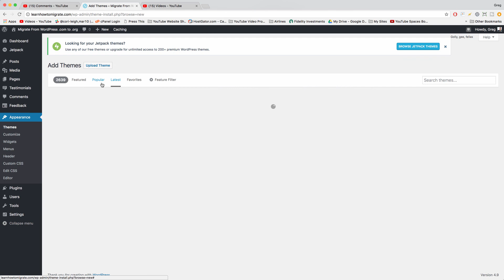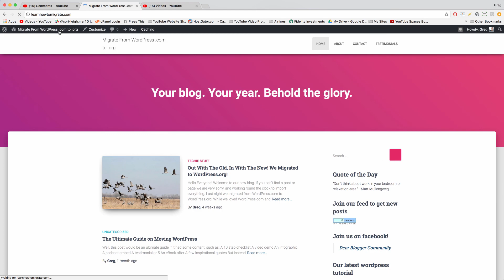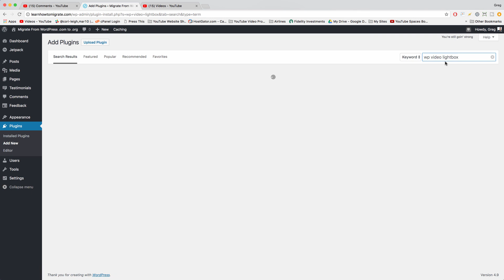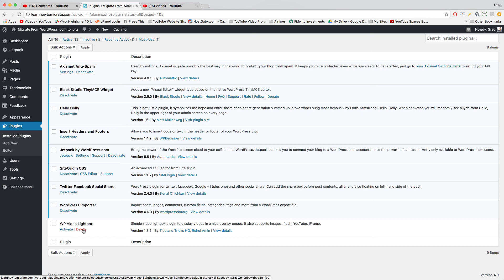Add New Theme or Plugin to WordPress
How to add new plugin to WordPress or add new theme to WordPress in your dashboard. How to use and remove WordPress themes and plugins. Keep those questions comin' for more daily videos, and enjoy!